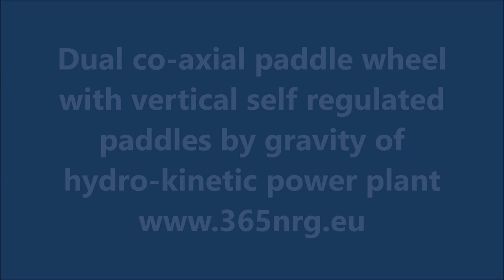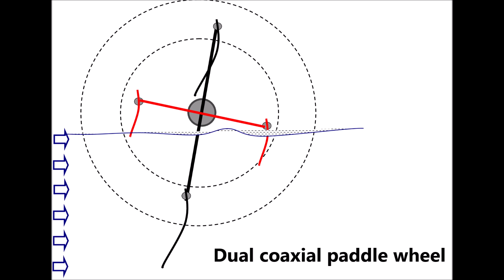FIRST EVER Иноекотек раработи понтонни ВЕЦ с гравитационно усилени саморегулиращи се гребни колела